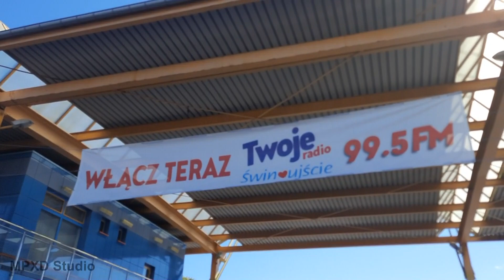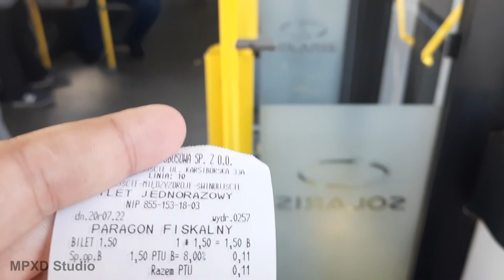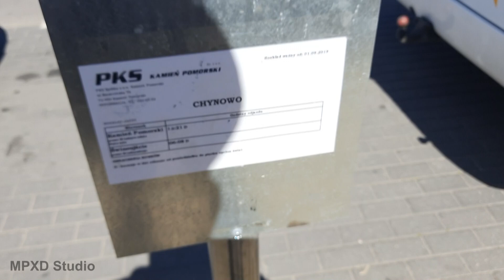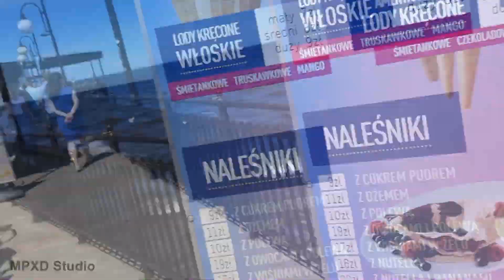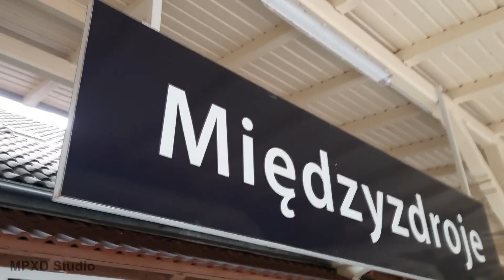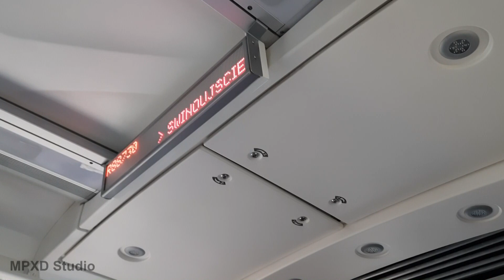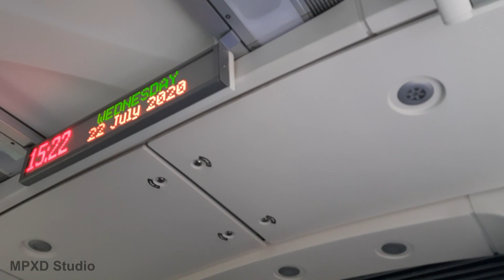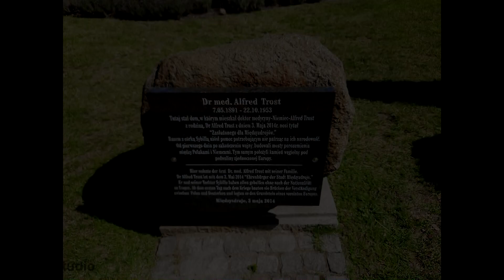Video Blog Wakacyjny 2020 #2 - Prom Bielik, spacer wśród fal, przejazd Impulsem z PolRegio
Cześć!
Drugi dzień wakacyjnego video bloga! Dziś wybrałem się do Międzyzdrojów, pojechałem autobusem K.A. Świnoujście (linia 10), a wróciłem pociągiem PolRegio. Po za tym zrobiłem sobie spacer wśród fal morza Bałtyckiego i poszedłem na molo. :)

K.A Świnoujście, linia: 10 - WKRÓTCE

Materiał jest objęty ochroną praw autorskich, kopiowanie filmu bez zgody autora jest surowo zabronione i będzie egzekwowane stosowanymi zgłoszeniami o naruszeniu praw autorskich.